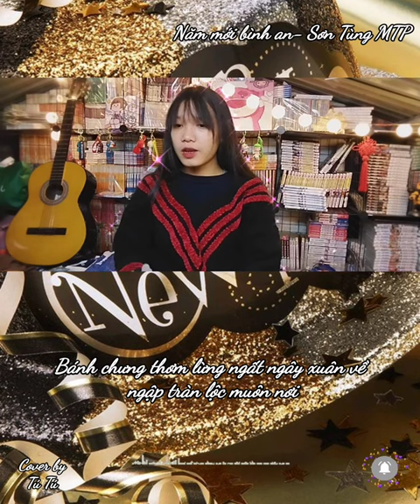Cover Một năm mới bình an- Sơn Tùng MTP/ by Tú Tú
M3 rồi, chúc mọi người năm mới vui vẻ ạ

Song: VIRAL CLIP - MỘT NĂM MỚI BÌNH AN | SƠN TÙNG M-TP

Lyrics:
Xuân mang tình yêu muôn nhà
Mang lời ca chan hoà
Yêu thương hạnh phúc sum vầy
Tết năm nay nồng ấm đong đầy
Mưa rơi dịu êm gió mang hương về
Dập dìu trông cánh chim xa vời
Từng nhịp giây qua con tim sao bồi hồi (sao bồi hồi)

Xuân sang cành lá đâm chồi
Bao buồn vui qua rồi
Đưa con về với yên bình với gia đình nặng nghĩa ân tình
Cây mai đào khoe sắc tô thêm màu
Nhẹ nhàng trong nắng xuân tươi hồng
Về nhà nhanh thôi ba mẹ đang ngóng trông

Bạn bè tôi khoe áo mới xuân tới phơi phới
Những bao lì xì ngay ngắn may mắn tươi tắn
Bánh chưng thơm lừng ngất ngây xuân về ngập tràn lộc muôn nơi
Nắng ban mai hé môi cười dịu dàng xuân đến

Eh oh có chú chim non mừng vui hót sau nhà
Eh oh có tiếng em thơ mừng vui bóc bao quà
Eh oh có gió mang xuân mừng vui chúc ông bà (chúc ông bà)
Cười mãi thôi (cười mãi thôi
Một năm mới bình an
Năm mới bình an